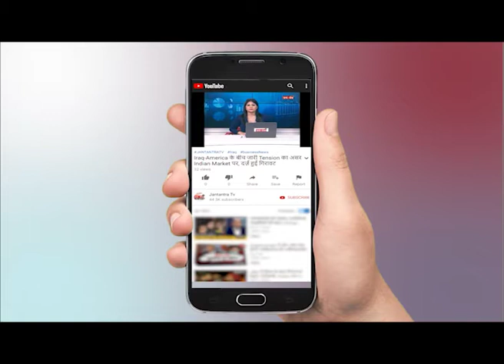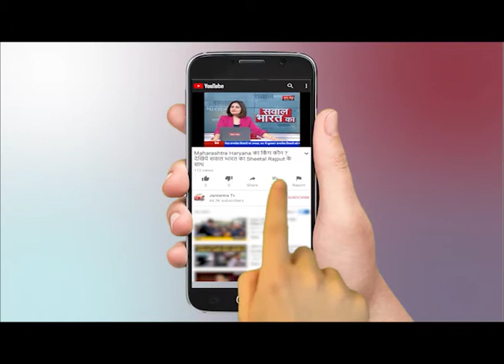Lucknow University Paper Leak Case में बड़ी कार्रवाई, रजिस्टार की छुट्टी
WATCH Lucknow University Paper Leak Case में बड़ी कार्रवाई, रजिस्टार की छुट्टी ON JANTANTRA TV